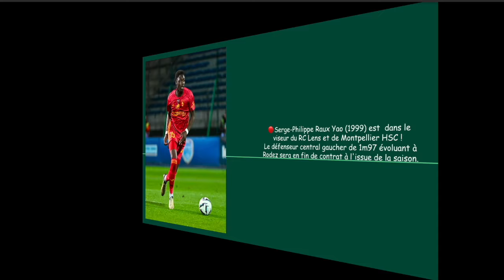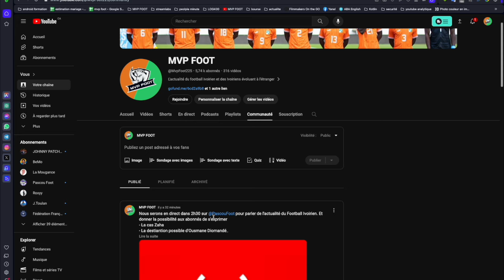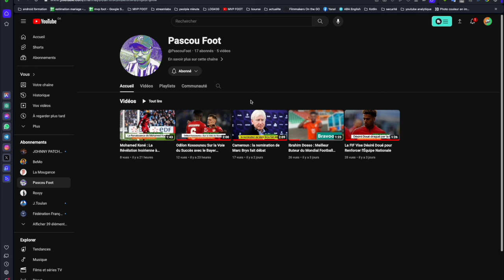Odilon Kossounou : À Neuf Matchs d'un Quadruplé Historique | Le journal des Éléphants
Odilon Kossounou vise un quadruplé historique avec neuf matchs restants : Coupe d'Afrique des Nations, Coupe d'Allemagne, Bundesliga et Europa League.
🇨🇮 Toute l’actualité des Éléphants de Côte d’Ivoire
Les actus du FootBall Ivoirien du  jour, résumées et expliquées !